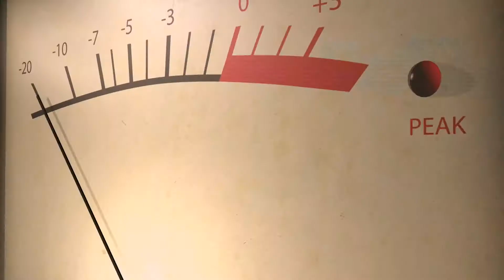🛡️ Las Vegas Battlefield: Your Adventure Awaits 🛡️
Want a gun range Las Vegas? Check out Battlefield LV. It is actually much more than a gun range. You can drive a tank in Vegas

Battlefield Las Vegas Groupon is available for best Battlefield Vegas deals.